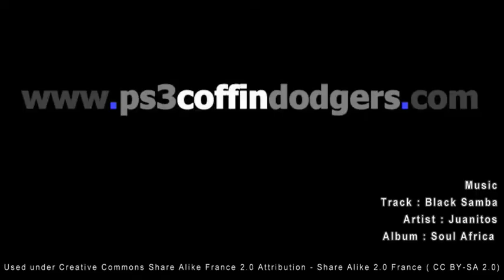PS3CoffinDodgers GT5 Night 23-Jun-2011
A little bit of variety this week. Daihatsu Midgets (no perf limits) at Tokyo and Cote D'Azur (not Monaco, obviously) and Volvo 240 Estates (again no perf limits) at Monza and Chamonix.